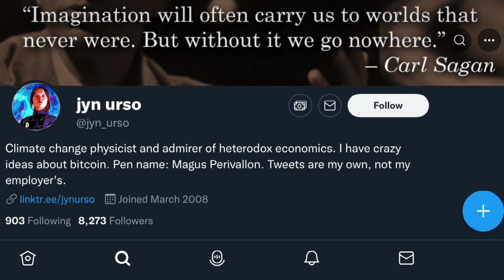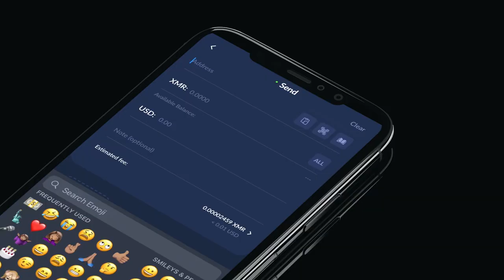Exploring Bitcoin & Monero w/ Margot Paez EPI #218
TODAY'S 🎙SHOW: Douglas Tuman interviews Margot Paez a.k.a. jyn urso.

Margot is a fellow at the Bitcoin policy institute specialising in renewable energy. She's also known for explaining why progressives should be embracing Bitcoin. In this chat, Doug and Margot don't focus only on those topics, rather the two start with a chat about her view on crypto from a physics perspective, which leads to much more, inevitably, including her opinion on Monero.

XMR Donations Accepted and supporting us is easier than ever, by typing in our:
Free Speech Money Yat emojis: 🗽🎤💵 into your monero.com or cake wallet wallet send address field - to send us a tip ;)